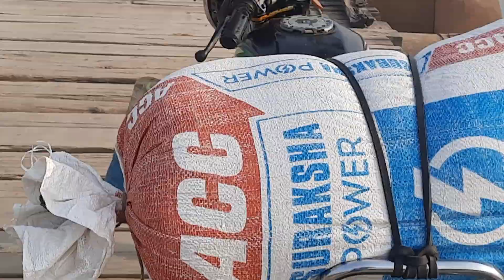video राप्ती नदी पर पीपा किस तरह लगा हुआ है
राप्ती नदी पर पीपा का पुल किस तरह काम कर रहा है